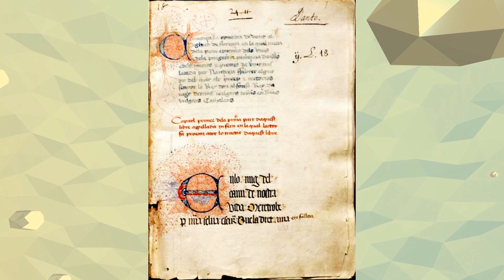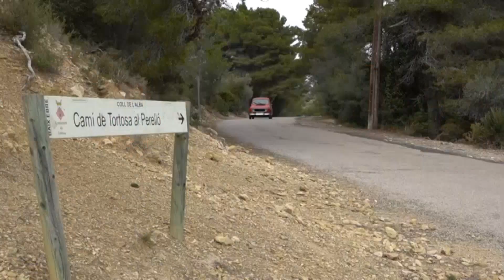L'Estret de Magallanes. Divendres 26 de maig